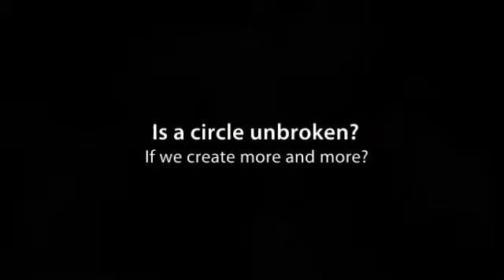Circles: Where are we going?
Circles-